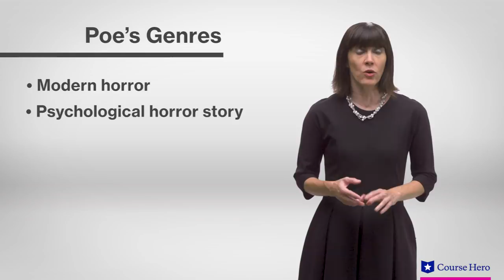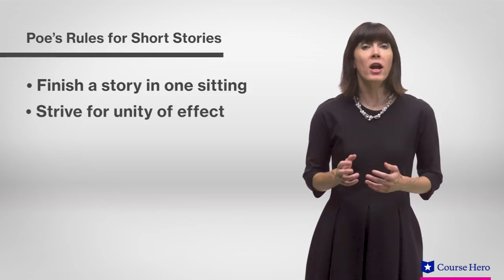The Tell-Tale Heart by Edgar Allan Poe | Summary & Analysis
Summarize videos instantly with our Course Assistant plugin, and enjoy AI-generated quizzes Professor Regina Buccola of Roosevelt University provides an in-depth summary and analysis of Edgar Allan Poe's short story The Tell-Tale Heart.

Download the free study guide and infographic for The Tell-Tale Heart by Edgar Allan Poe